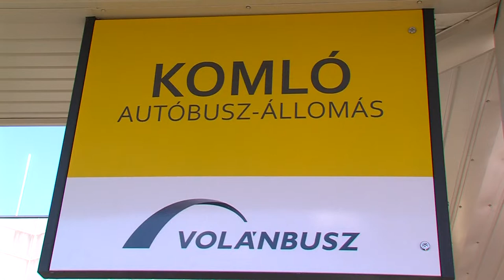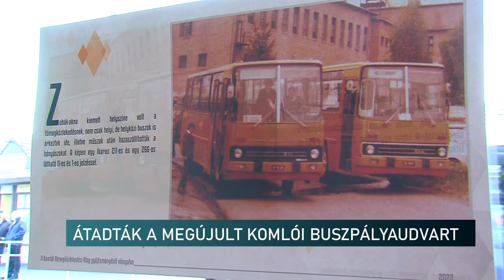Átadták a buszpályaudvart Komlón - egymilliárdos beruházás a baranyai városban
Csaknem egymilliárd forintból újult meg a komlói buszpályaudvar. A beruházás a Területi és településfejlesztési operatív program keretéből, a Pénzügyminisztérium támogatásából és az üzemeltető Volánbusz Zrt. saját forrásából valósult meg. Az ünnepélyes átadón Varga Mihály pénzügyminiszter a vidéki Magyarország fejlesztéseinek fontosságáról beszélt.